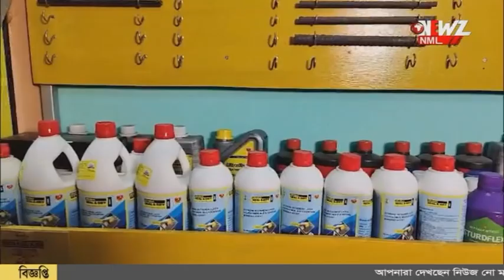আরবের খেজুর ফলছে সুন্দরবনে! তৈরি হচ্ছে চারা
আরবের খেজুর ফলছে সুন্দরবনে! বীজ থেকে তৈরী হচ্ছে চারা। নিজের উদ্যোগে ছোট জমিতে খেজুর বাগান গড়ে তাক লাগালেন মটর মেকানিক।